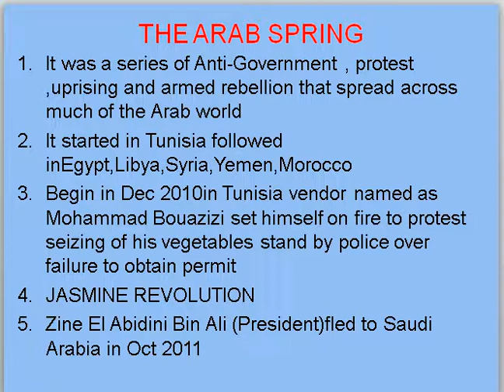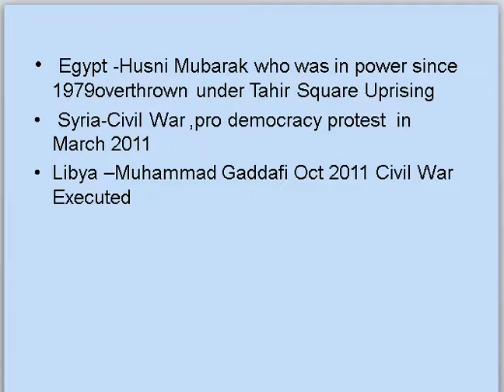The Arab Spring